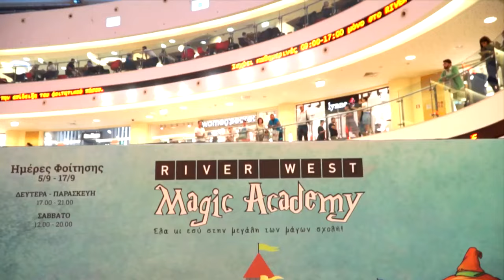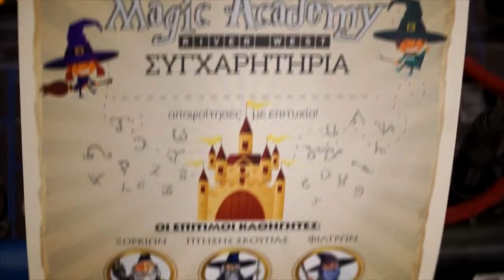The Magic Academy!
MAGIC ACADEMY - MAGIC SHOW - LEARN MAGIC TRICKS - TRISTAN - MAGICIAN - BOBOS CLUB - ΤΡΙΣΤΑΝ - ΜΑΓΟΣ - ΤΑΧΥΔΑΚΤΥΛΟΥΡΓΟΣ - ΠΑΙΔΙΚΑ ΠΑΡΤΥ - ΕΚΔΗΛΩΣΕΙΣ

Bobos Club presents Magic Academy at River West!
Come to watch and learn amazing magic tricks
and get your own "Magic Degree"!
Magic Academy... at River West!

Το Bobos Club παρουσιάζει το Magic Academy στο River West!
Ελάτε να παρακολουθήσετε και να μάθετε εντυπωσιακά ταχυδακτυλουργικά
τεχνάσματα και να πάρετε το δικό σας "Πτυχίο Μαγείας"!
Magic Academy... στο River West!

Video / Βίντεο: Stavros Emmanouil / Σταύρος Εμμανουήλ